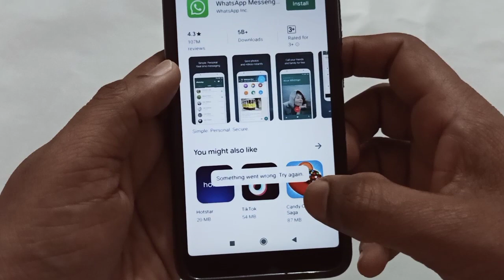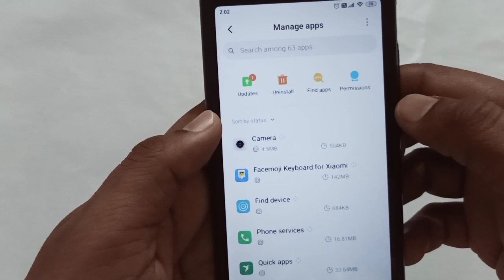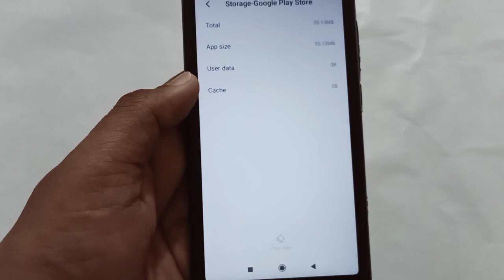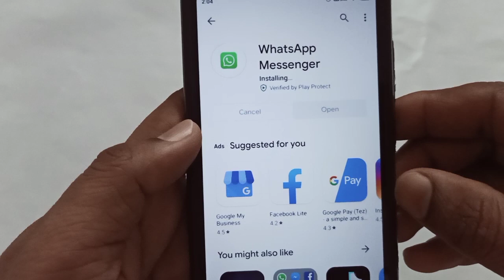Play Store Se App Download Nahi Ho Raha Hai | Play Store download Problem Solve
Play Store Se App Download Nahi Ho Raha Hai | Play Store download Problem Solve | play store downloading problem

Thank's For Watching